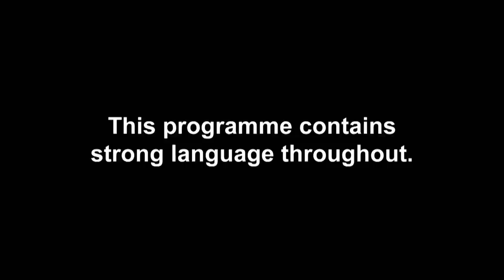Calum's Left Confused As He's Greeted By A Surprise Ex | Celeb Ex In The City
Calum Best was not expecting to see ex Charlotte on the next part of his date with April, and things are super awkward...

Celeb Ex In The City airs Tuesdays at 9pm on MTV UK (Sky channel 126)